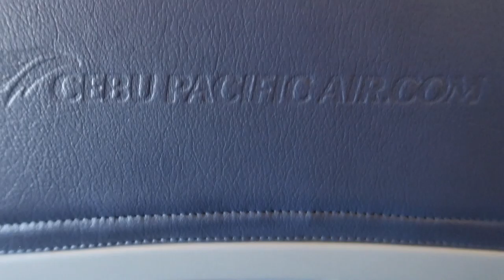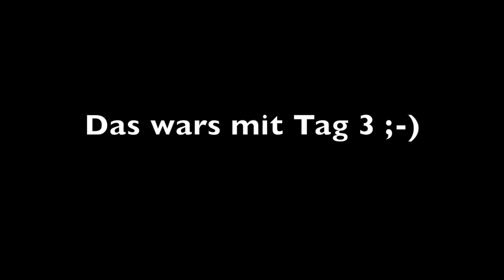Asia Tours / Singapore to Manila Day 3 / #2018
From Singapore I was flying on to Manila. This was kind of a strange feeling as I was living in this city for more than 7 months.